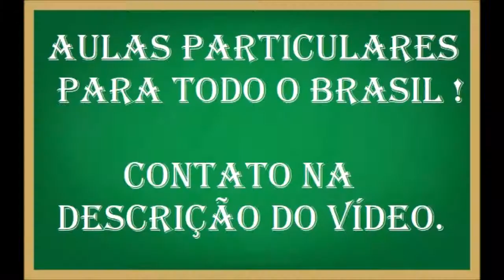Qual o Nox médio do fósforo no H3PO4